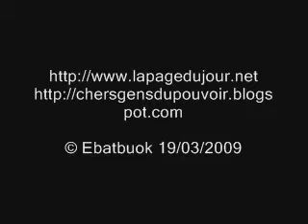Les grévistes (Cher Nicolas Sarkozy)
Il existe quelques manières simples et rigolotes de gérer le stress et d'affronter son adversaire. Les plus simples sont souvent les plus efficaces.